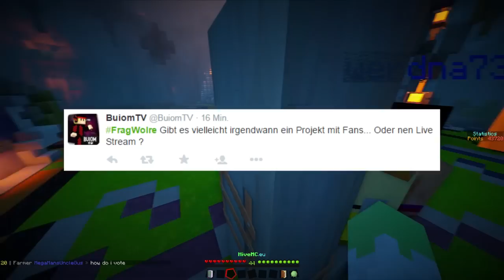PROJEKT MIT ZUSCHAUERN & Livestreams - FragWolre ◆ Minecraft | WolreChris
Ihr habt IDEEN? Gerne in die Kommentare!